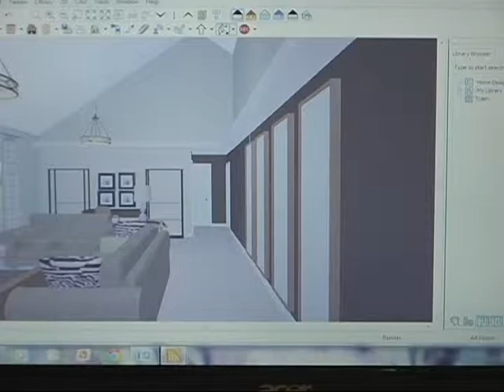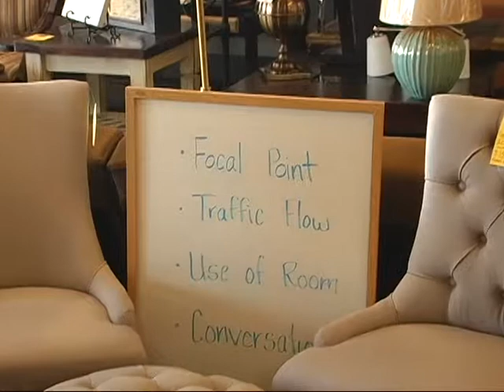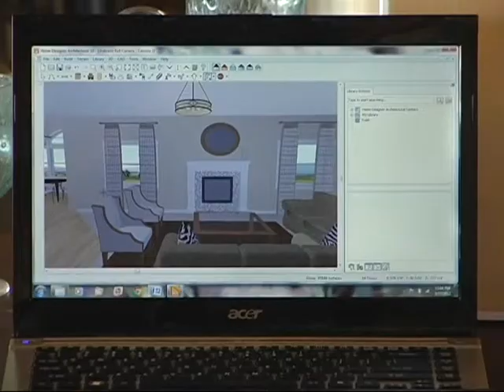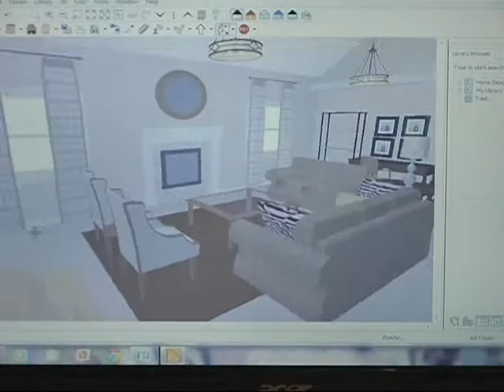Outlet design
The Valley Outlet, Wellsville Utah. Overstock.com retail outlet